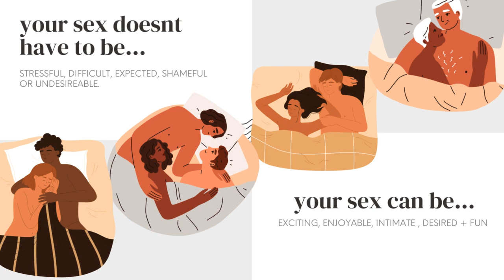life coach brii cher'ri